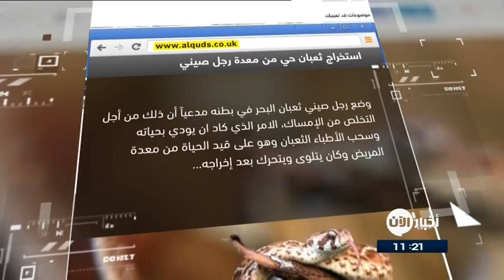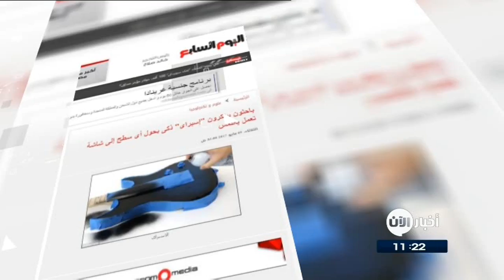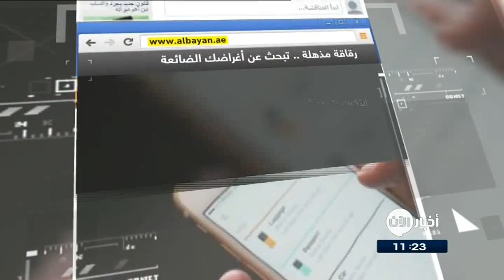9-4-2017 | أم تقتل طفلتيها وتنتحر خوفاً من خسارتهما .. وعناوين أخرى في جولة الصحافة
القدس العربي

استخراج ثعبان حي من معدة رجل صيني
وضع رجل صيني بالغ من العمر 49 ثعبان البحر في بطنه مدعياً أن ذلك من أجل التخلص من الإمساك.
وعرضت صحيفة "ميرور" البريطانية، لقطات تظهر لحظة استخراج ثعبان البحر حياً من جسم المريض الذي كاد ان يفارق الحياة أثناء إجراء عملية جراحية له.
وسحب الأطباء الثعبان وهو على قيد الحياة من معدة المريض أثناء العملية وكان يتلوى ويتحرك بعد إخراجه.

الغد الاردنية
فيسبوك يقتحم عالم الإنتاج التلفزيوني
أكدت تقارير إعلامية أن موقع فيسبوك قرر دخول عالم إنتاج البرامج الشبيهة بالمسلسلات التلفزيونية الناجحة، على غرار مسلسل "House of Cards" الذي تنتجه "Netflix" عبر إطلاق تقنية فيديو جديدة.
بل ويخطط لإطلاق أول عرض في منتصف يونيو/حزيران 2017  بحسب موقع هافينغتون بوست.

إسبراى" ذكى يحول أى سطح إلى شاشة تعمل باللمس
طورت مجموعة من الباحثين "إسبراى" يمكن أن يحول أى سطح إلى شاشة تعمل باللمس، وهى التقنية التى أطلقوا عليها اسم إليكتريك، وتعمل تلك التقنية عن طريق تطبيق طلاء موصل كهربائيًا بالأسطح، وقد تم تجربة الإسبراى بنجاح على أشياء مثل عجلة القيادة وسطح الجيتار.

الامارات اليوم
أم تقتل طفلتيها وتنتحر خوفاً من خسارتهما
شهدت منطقة زاورلاند الألمانية مأساة عائلية، إثر قيام امرأة بالانتحار، بعد قتل طفلتيها وبحسب الشرطة فقد تم العثور على جثث الطفلتين ووالدتهما، في منزل بمدينة "أرنسبرغ".
ورجحت السلطات أن السبب وراء الجريمة، هو خلاف حول حق الوصاية على الطفلتين.
وترجح السلطات أن الأم قتلت ابنتيها وانتحرت، خوفاً من خسارتهما وحرمانها من حضانتهما.

البيان الاماراتية
رقاقة مذهلة .. تبحث عن أغراضك الضائعة
ابتكرت شركة أمريكية رقاقة صغيرة تساعد الشخص في العثور على الأغراض الثمينة، التي قد يفقدها أو ينسى مكان وجودها.
وتتكون الرقاقة من جزئين متساويين، ويمكن وضعها مثلا في المحفظة أو الحقيبة وحتى جواز السفر، وتكون على شكل لاصقة.
ومن خلال تطبيق على الهاتف الذكي يمكن للشخص تتبع مكان وجود أغراضه التي نسيها أو فقدها.